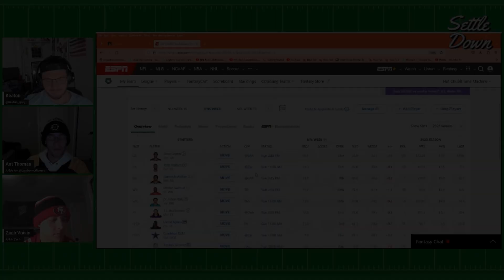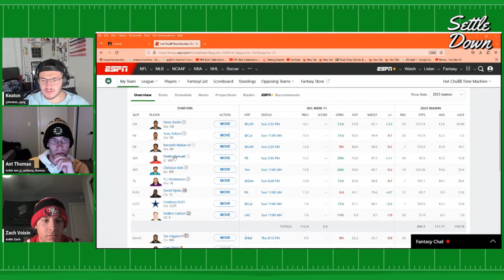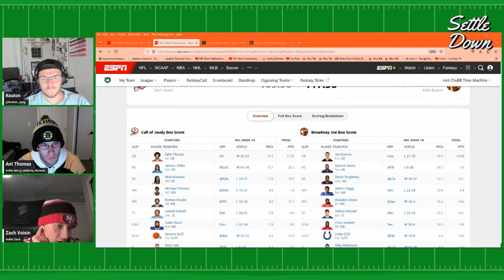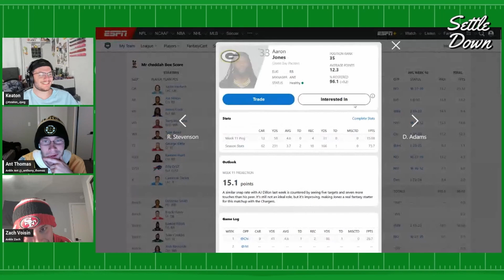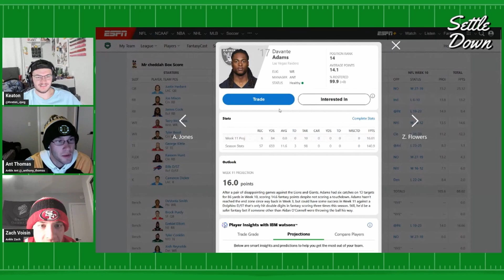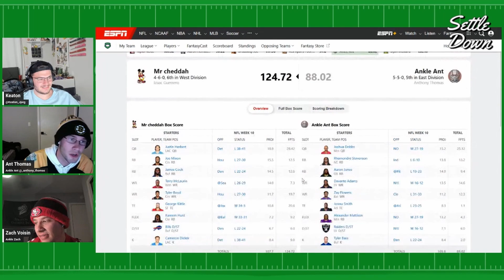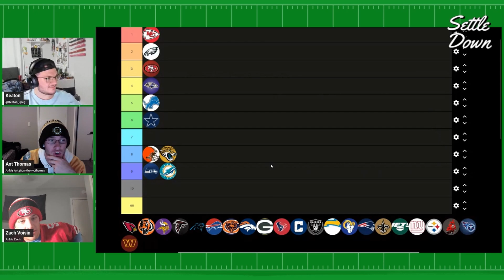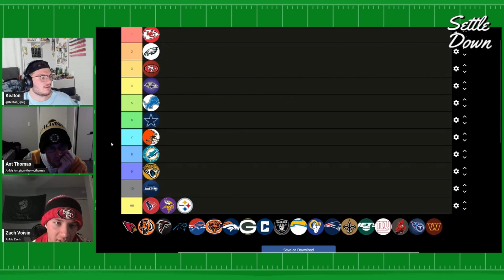In the Endzone Week 10: The Ballad of Sack Jones and Bailey Crapee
The boys talk fantasy and the Niners' big week. Plus the growth of the Texans offense, Josh Allen's struggles, and the Patriots future, all before wrapping up with our weekly power rankings.
Plus, a new intro and structure of the podcast.